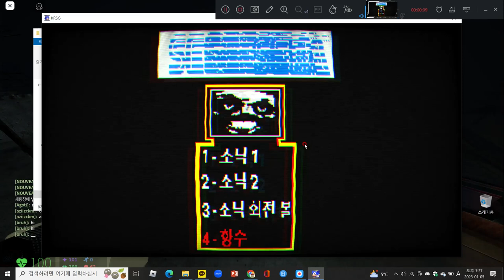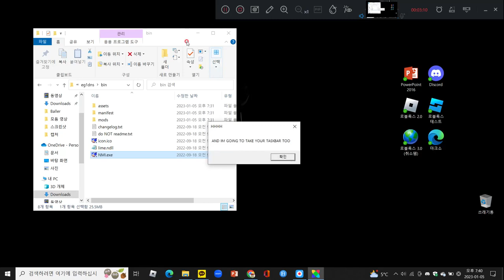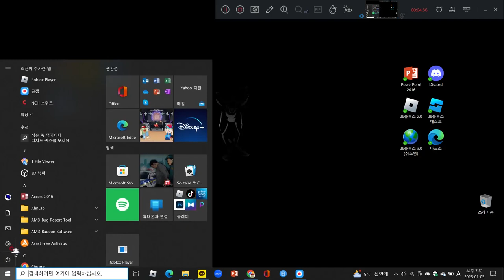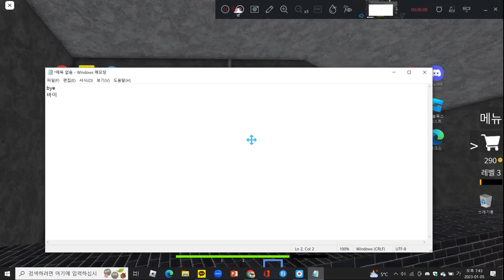fridaynightfunkin : Untitled No More Innocence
For all nmi fans :)
모든 더순없 팬들을 위해 :)
すべてのnmiファンのために:)